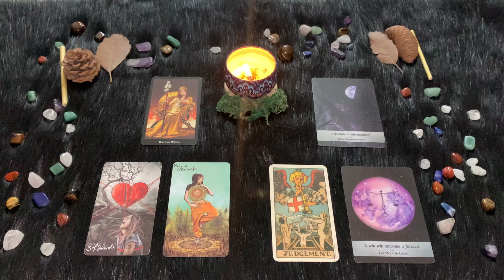Bilancia ♎️ Sabato 18 Febbraio🔮 Oroscopo Paolo Fox - Giornata no: naturale, Sabato 18!